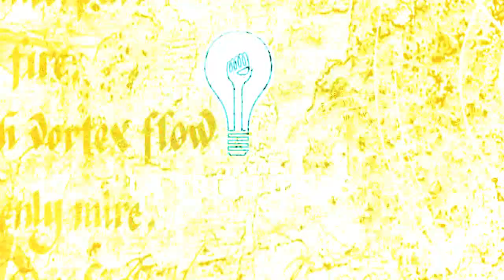💡 Más de 100 IDEAS! Para Pintar Mandalas y Puntillismo!